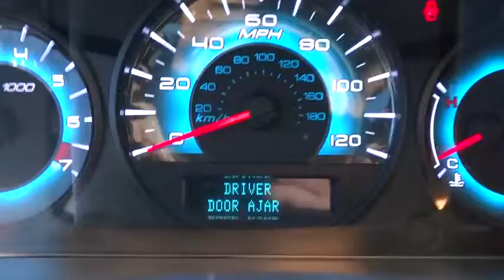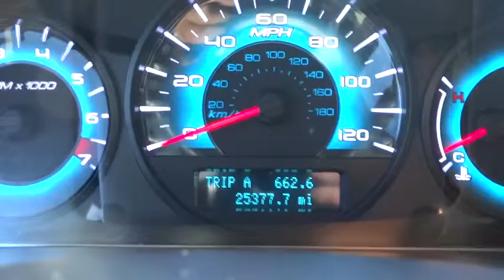2012 Ford Fusion Woodstock Canton Marietta Kennesaw Jasper GA P5939A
2012 Ford Fusion SE - Stock#: P5939A - VIN#: 3FAHP0HG8CR270619

Calling all enthusiasts for this stunning and agile 2012 Ford Fusion SE 3.0L 24V V6 DURATEC ENGINE. Enjoy silky smooth shifting from the Automatic transmission paired with this high performance Gas/Ethanol V6 3.0L/181 engine. With an incredible amount of torque, this vehicle deserves a passionate owner! It is stocked with these options: 200A EQUIPMENT GROUP ORDER CODE, 3.0L 24V V6 DURATEC FLEX FUEL ENGINE, Front/rear floor mats, Compact spare tire, Pwr remote trunk release, Tilt/telescopic steering wheel, Perimeter anti-theft system, SIRIUS satellite radio w/6-month pre-paid subscription *Service N/A in AK or HI*, Climate control w/cabin air filter, Automatic quad halogen headlamps. Cruise for miles in this lively and fun-loving Fusion.A short visit to Cherokee Ford located at 195 Woodstock Parkway, Woodstock, GA 30188 can get you a hassle free deal on this dependable Fusion today!